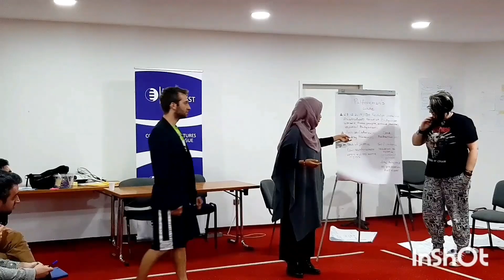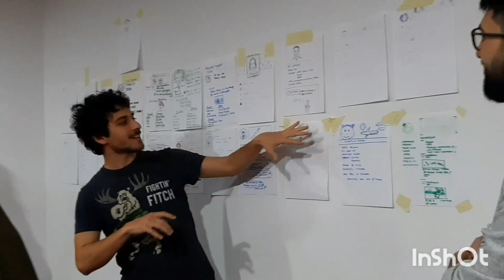Culture as a Tool for Conflict Resolution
"Culture as a Tool for Conflict Resolution" was a seven-days training in Budapest, Hungary, and was designed to address conflict situations and intolerance that can take place due to cultural pluralities and identity differences fueled by migratory flows and existing minority communities. Therefore, the project aimed to contribute to the development of the strategies to solve conflicts and reduce violence by ensuring social cohesion, tolerance and peace. It explored how culture can be a tool for conflict resolution and how culture can provide a platform for dialogue where youth can overcome cultural barriers and open possibilities of mediation and peaceful communication channels.

The training course was held in Budapest  between 28 October and 2 November 2019 with the participation of 28 young people from Bulgaria, Czech Republic, Finland, Hungary, Italy, Poland, Portugal and Spain.

The project was implemented by the Institute for Cultural Relations Policy and co-funded by the Erasmus+ Programme of the European Commission.

More information about the project, non-formal education methods and cultural relations